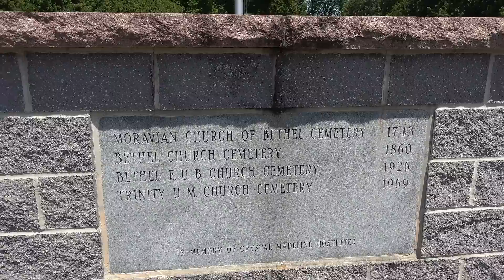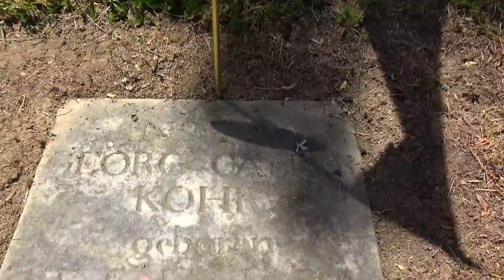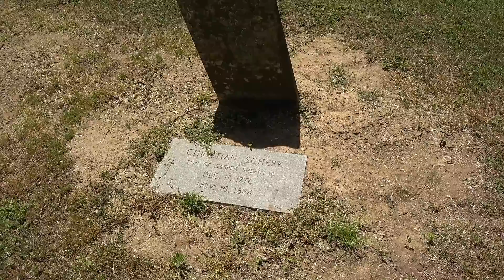4 Massacre Victims Buried Here, Bethel Moravian Cemetery ~ The French & Indian War in Pennsylvania